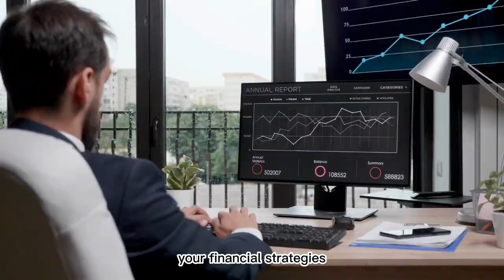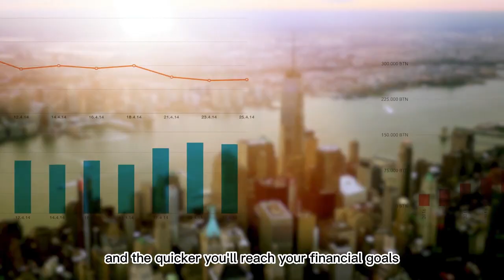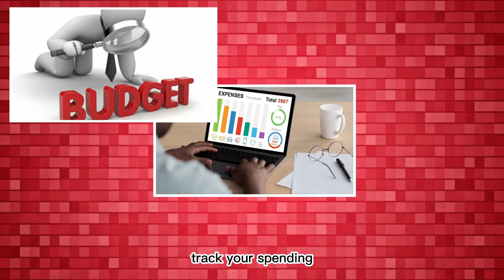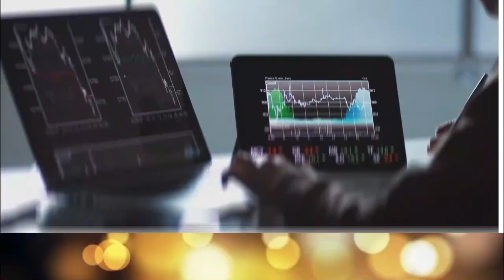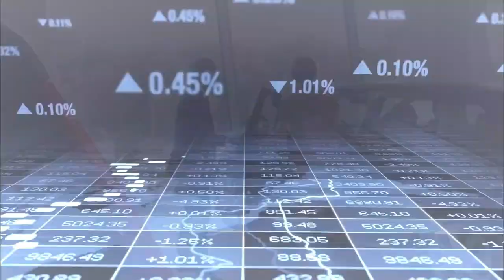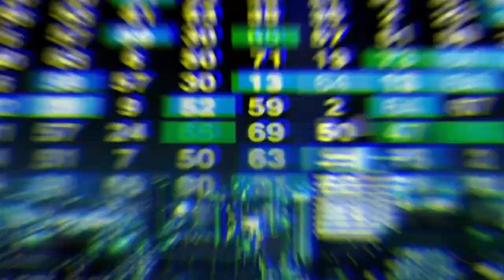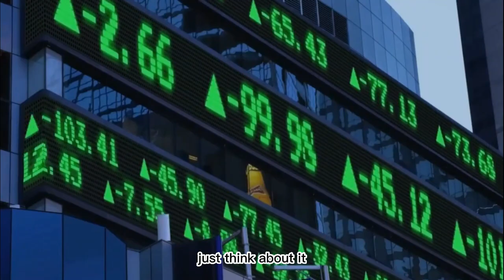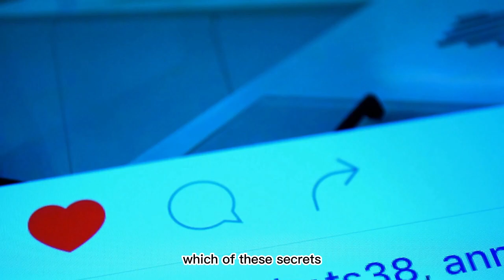The 15 Top Millionaire Secrets to Get Rich Quickly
Are you ready to crack the code to rapid wealth accumulation? Look no further! In this game-changing video, we unveil the closely guarded secrets of self-made millionaires that can propel you towards financial abundance at lightning speed.

Join us as we dissect the 15 top millionaire secrets that have paved the way for countless individuals to achieve their dreams of wealth and success. From strategic mindset shifts to actionable wealth-building strategies, each secret is a powerful tool in your arsenal for achieving financial freedom.

Discover how to cultivate the mindset of a millionaire, seize lucrative opportunities, and navigate the path to riches with confidence and clarity. Whether you're an aspiring entrepreneur, investor, or simply someone with big financial goals, this video is your ultimate guide to fast-tracking your journey to wealth.

Thanks for tuning into MaxWealth, the place where personal finance and the journey to financial independence are made simple. Our channel is all about teaching you how to live well for less, save effectively, and invest smartly. We're here to offer you valuable tips and clever tactics to ensure your money is always working hard for you. If you're aiming to build your nest egg, earn additional money, or break away from the grind of living from one paycheck to the next, our content is crafted to provide you with the wisdom and instruments necessary for financial triumph.

Chapters:
00:00 Introduction
00:40 Be Selfish
01:25 Financial Literacy
02:08 Run One Step at a Time
02:43 Disappearing for a While
03:18 Every Time You Feel Like Quitting
04:00 Embrace Failure
04:46 The Power of Networking
05:42 Diversify your Income
06:31 The Art of Investing
07:20 The Discipline of Saving
08:07 The Value of Time
08:57 The Importance of Giving Back
09:44 Health is Wealth
10:34 Love What You Do
11:17 Continuous Learning
11:50 Conclusion

Hope you enjoy the video & thank you for the support!